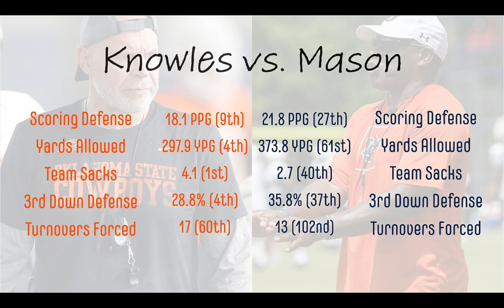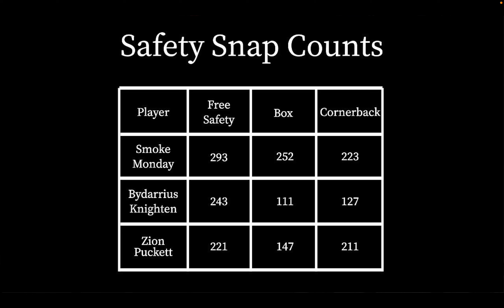Derek Mason's Scheme Breakdown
Oklahoma State was once of the most vaunted defenses in the nation last year, and Defensive Coordinator Jim Knowles was a huge reason why. After Knowles departed to be Ohio State's DC, Head Coach Mike Gundy went out and hired Auburn DC Derek Mason to head up his defense.